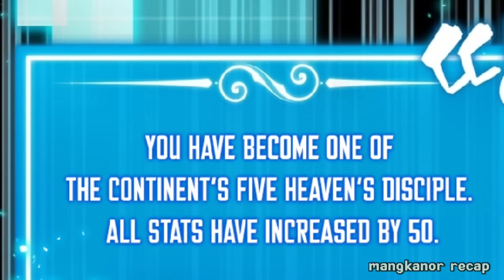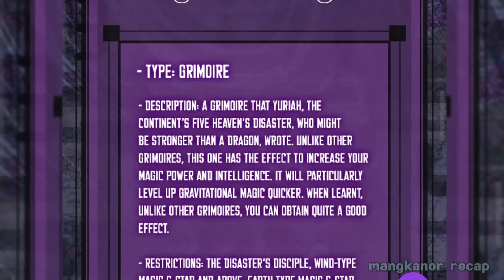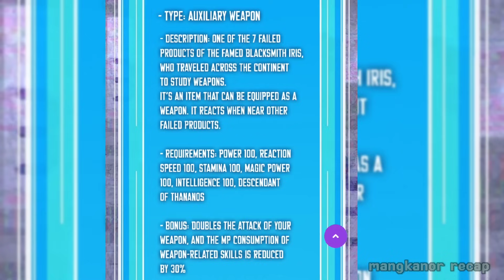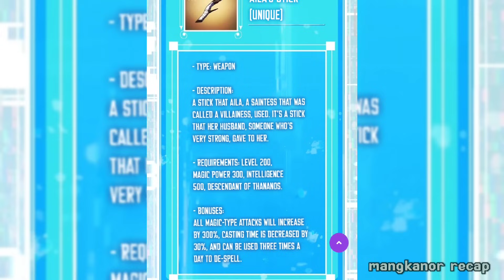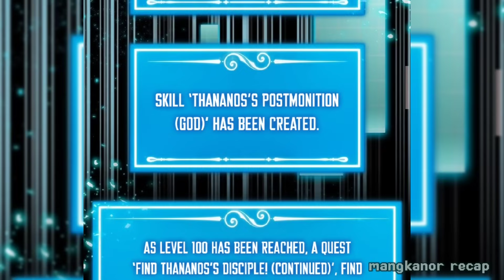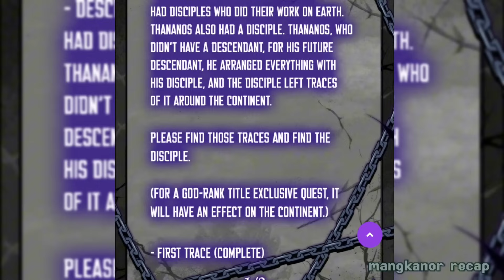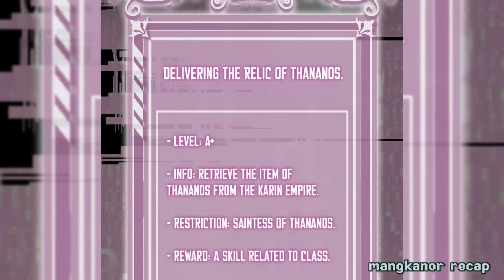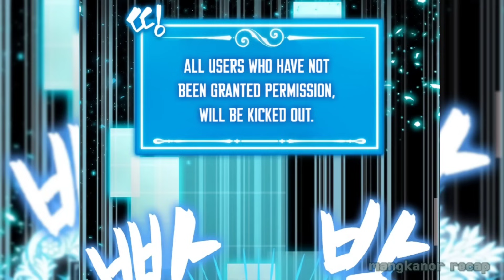part 1 of season 2 naging malakas Siya kapag Siya ay natutulog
Ang tanging layunin ng mangkanor recap ay ipromote lamang Ang manhwa sa pamamagitan ng pag explain at isalin ito sa Tagalog  upang na mas maintindihan pa Lalo ng kapwa Pinoy at para narin ito sa mga taong Hindi na masyadong maka basa Ng manhwa dahil sa Wala na Oras sa pag babasa nito.

This video was made for entertainment only. copyright disclaimer under section 107 of the copyright act 1976 allowance is made for fair use for purposes such as criticism comment news reporting teaching scholarship and research. This video is not meant to infringe any of the copyrights. That is for people's enjoyment only.